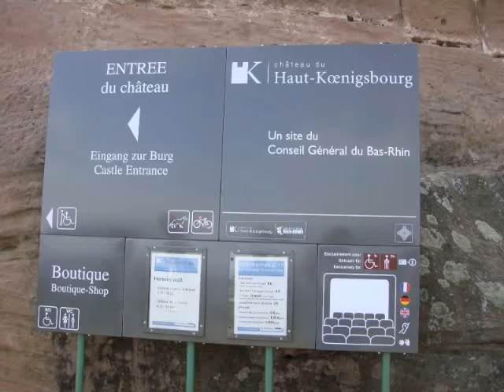Chateau_du_Haut-Koenigsbourg.avi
Tourisme, Alsace, Châteaux, Histoire